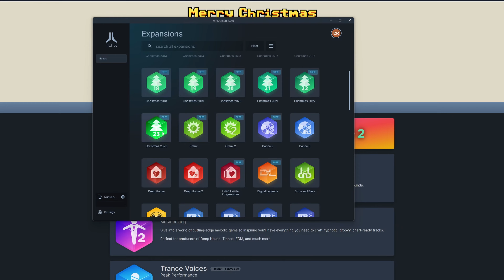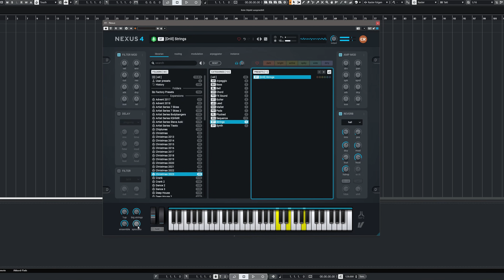reFX Nexus FREE Christmas 2023 Sound Expansion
reFX Nexus just released this year's FREE Christmas 2023 sound expansion and in this video I will walk you through each and every presets so you can listen for yourself, if this expansion is for you.

00:00 reFX Nexus Free Christmas 2023 Sound Expansion
00:37 Arpeggio
03:19 Bass
05:02 Bell
05:22 Chord
05:39 FX Sound
05:56 Guitar
07:07 Lead
08:29 Mallet
08:46 Pads
09:10 Plucked
09:50 Sequence
11:43 Strings
12:13 Synth